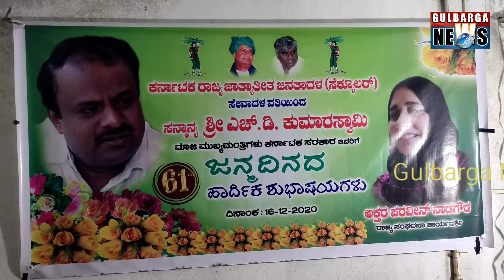H.D Kumar Swamy 61th Birthday Celebration.Org Aktar Parveen Nadguda.For more details watch this vide